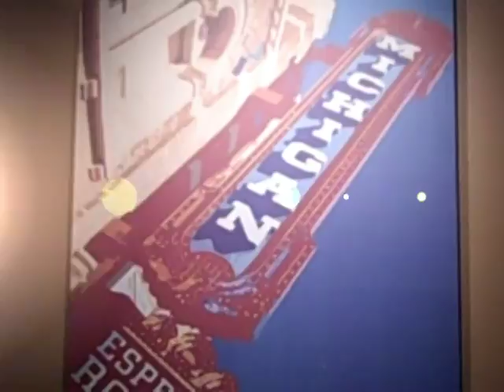The Weather Prophets - I Saw the Light